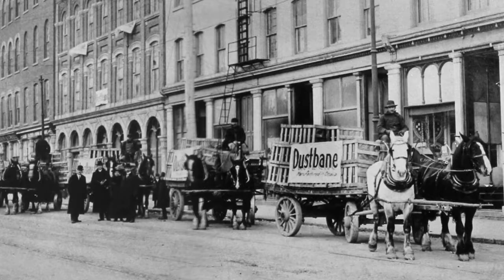How It All Started | Dustbane Products Ltd.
Dustbane has been around for over 100 years. Find out how it all started, the roots of our "give meaning to your cleaning" initiative, and where the company is going.

Dustbane existe depuis plus de 100 ans. Découvrez comment tout a commencé, les racines de notre initiative Un impact plus grand en nettoyant™ et où va l'entreprise.